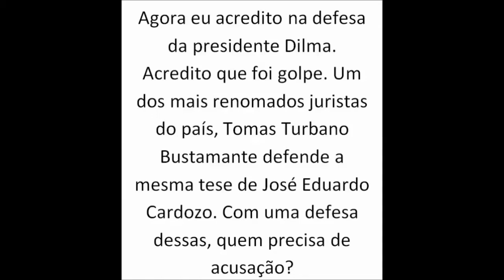JOSÉ EDUARDO CARDOZO CITA TOMÁS TURBANO COMO GRANDE JURISTA BRASILEIRO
E nós temos pareceres nesses autos dos seguintes juristas. Juarez Tavares, um dos maiores penalistas brasileiros, como não desconhece a Sra. Janaína Paschoal. O Dr. Geraldo Prado, Marcelo Cartuni, Gilberto Berkovith, professor da universidade em que também atua a nobre acusadora. Professora MIzabel Derze, professora do nosso querido relator outrora. André Ramos Tavares, Celso Antônio Bandeira de Melo, seguramente o maior administrativista brasileiro hoje. Dalmo de Abreu Dalare, Marcelo Neves, Francisco Cavalcanti, Tomas Turbano Bustamante.